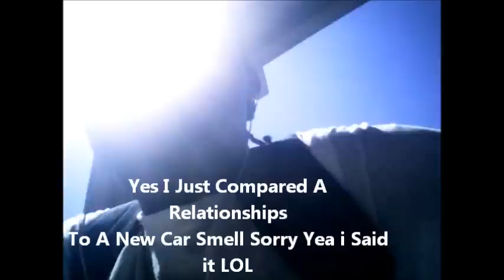What Us Guys Look For In A Girl/ Relationship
This Is Me And Chuck.D Aka Charles Elder Talk Bout What us Guys Look For In A Good Girl And How To Keep A Good Relationship Add My Twitter